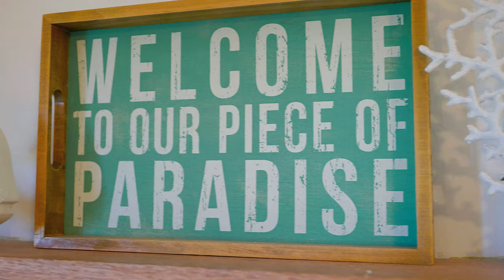Exclusive Luxury Beachfront Living in Cabarete Kite Beach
Enjoy exclusive luxury beachfront living in this condo located at a sought-after address in Cabarete bay.  You will be privy to direct beach access in a quiet area, upscale surroundings with a beautiful swimming pool, and a secure gated condo complex.

The amazing ocean view, attractive interior decor, modern appliances and finishings, and a spacious layout. This condo is turn-key and ready for you to move in.  An expansive terrace is certain to be one of your favorite places to relax and enjoy the refreshing ocean breeze.

This exclusive luxury two-bedroom condo offers all of the comforts of home, where you can enjoy the island lifestyle. Air conditioning and 24-hour electricity are key features so you will not need to compromise comfort.  Each bedroom is spacious, with an en-suite bathroom. The living and dining areas have picture frame windows that open to the adjoining terrace. A modern kitchen is well-equipped and offers ample counter space and seating.

The open floor plan of the living area provides the comfort and ease of a tropical island beach home. This luxury condo is ideally located near Kite Beach, with an amazing rental potential offering a secure return on investment.

A special feature of this exclusive luxury beachfront condo is that it offers the ease of modern living in a tropical island setting.